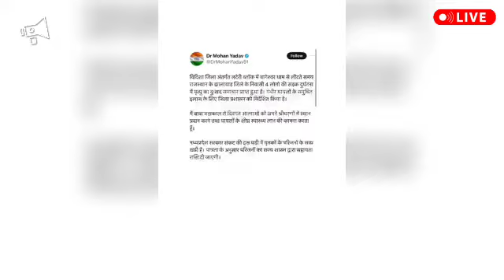बारिश मौसम में 9 श्रद्धालु वैष्णो देवी दर्शन करने गए झालावाड़ राजस्थान अपडेट